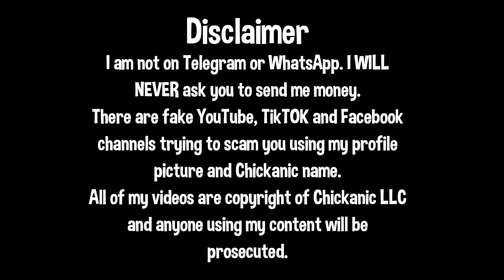Date Night DEMOLITION! America's Longest Running Demolition Derby!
Figured I might have some Demolition Derby fans out there who would like to see some epic crashes and bangs! Watch the 2024 Garland County Fairgrounds Demolition Derby!

Want to drop me a line or send stickers!
Chickanic
Hot Springs, AR
71903

My name is Bre. I took two years of small engine repair at the local college. When I left school, I fell into a wonderful job at a local small engine shop where I worked the counter for a couple years. In 2010 my husband and I opened up our own small engine shop in central Arkansas where I am able to work alongside my family and best friends. We saw over 2,000 pieces of small engine equipment every year, and answer 1,000's of small engine questions. We specialize in brands such as Briggs and Stratton, Kohler, Echo and Shindaiwa, but work everyday on MANY other brands like Stihl, Husqvarna, Honda, Craftsman, Remington, Red Max, Troy Bilt, Scag, Bad Boy, Hustler, World Lawn, Poulan, Mantis, Etc.. Hopefully, my experience I share, will save you Time, Money and Frustration in the future!